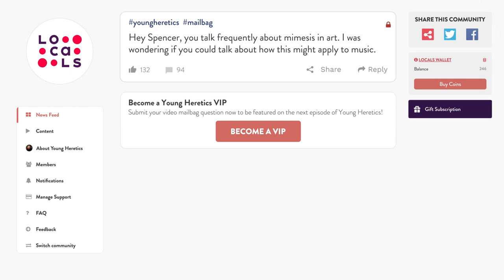Music is weapons-grade emotion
If visual art is symbolic of emotional experience, music is a nuclear-reactive feeling in its purest form.